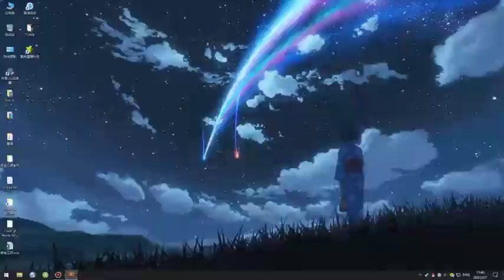有声小说《从前有座灵剑山》221-230